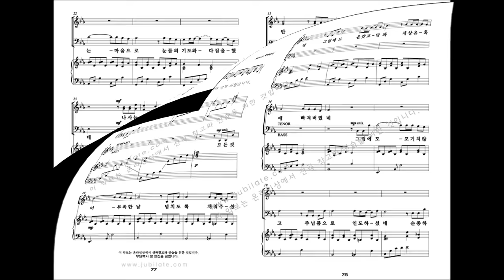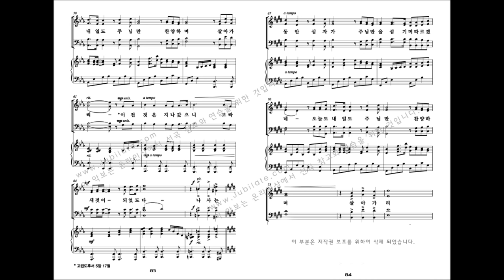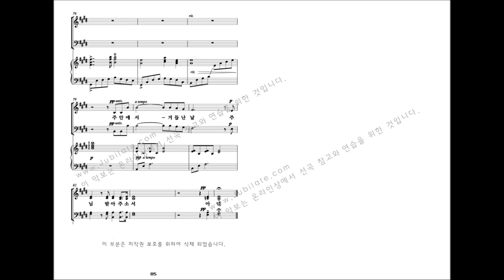[유빌라테 명품성가 32집] 백하슬기 '거듭남'